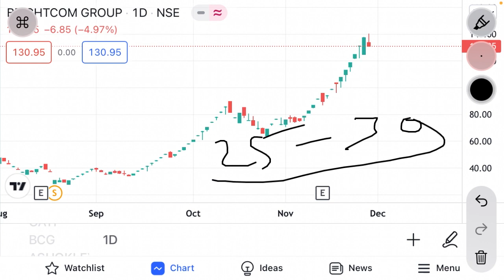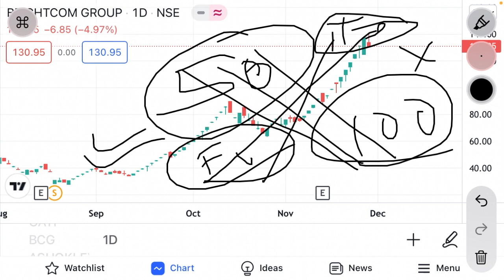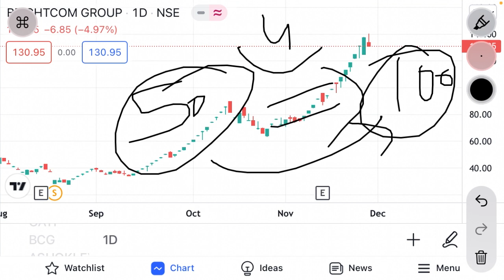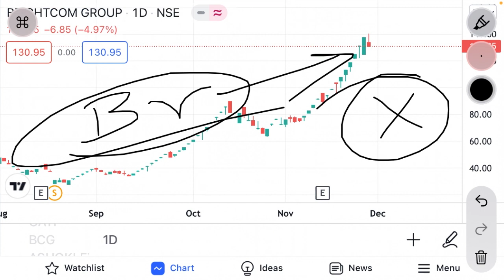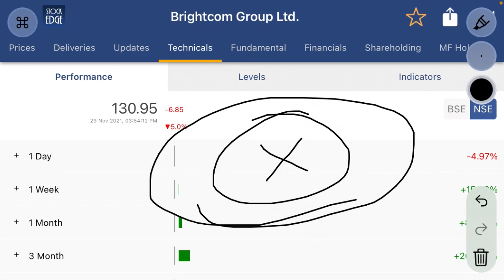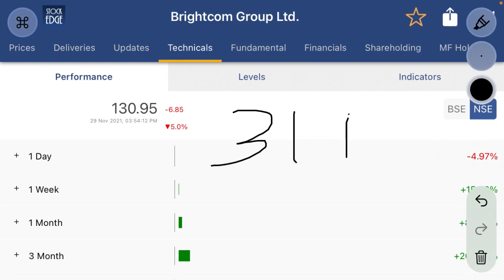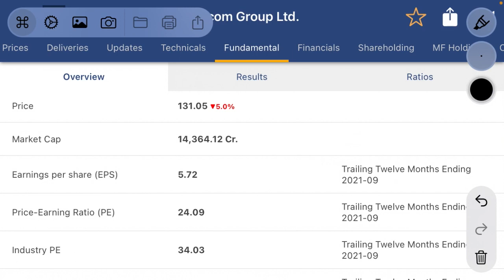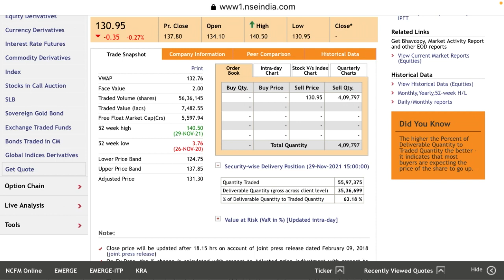Brightcom group share analysis| stock में गिरावट की शुरुआत। क्या panic करे?। कितना और गिरेगा?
Brightcom group is a Indian multinational ad tech company. The stock is highly undervalued and underperformer.